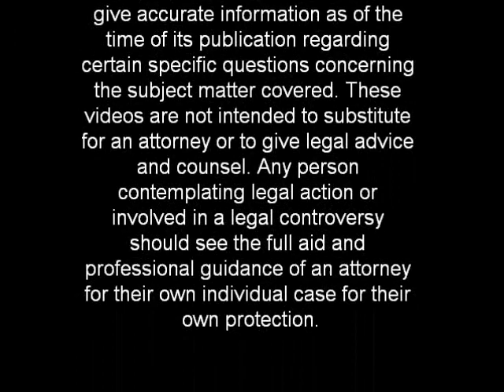Spousal Support (Alimony)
Utah Alimony Attorney